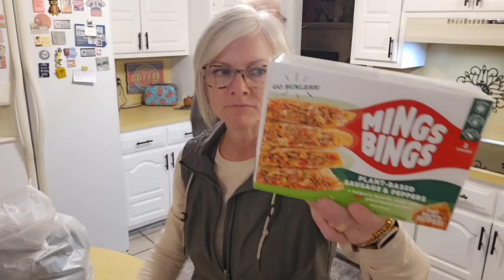Friday Vlog! Friend Mail! Goodwill Plus Haul!